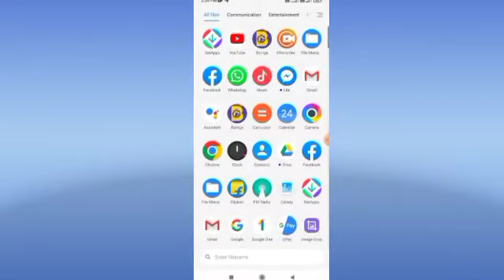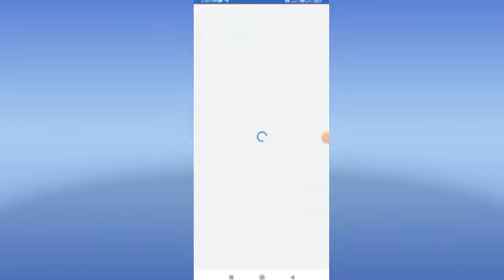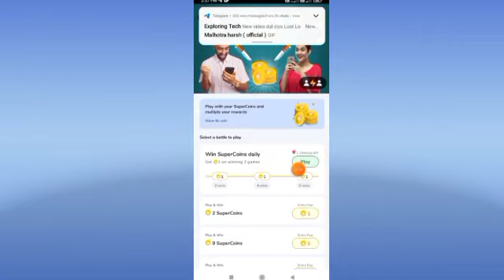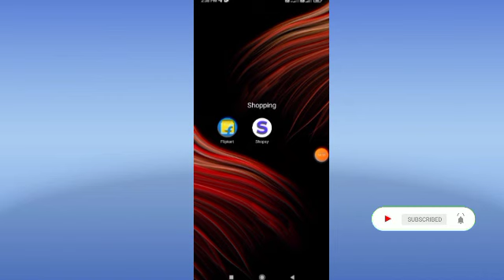Flipkart Knife Rain Big Update Today | Flipkart Game Zone New Update | Flipkart Super Coins Game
Topic Cover:-
1) Flipkart Knife Rain Game Big Update
2) Flipkart Game Zone New Offer
3) Flipkart Super Coin Earn Trick
4) Flipkart Game Zone Big Change
5) Flipkart Super Coin Kaise Kamaye